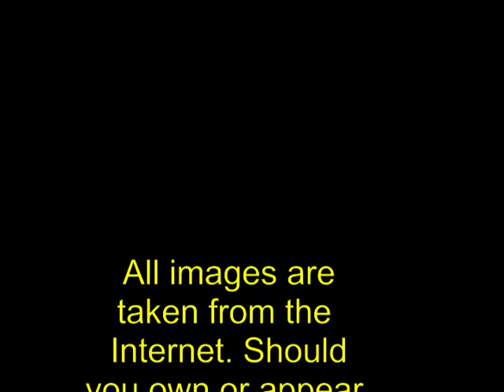appalachian springtime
A song about Appalachia and its discontents